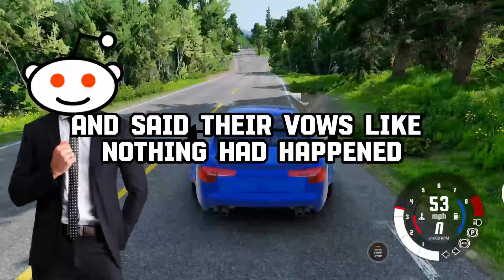How Quickly Did The NEWLYWEDS BREAK UP After Your OBJECTION?